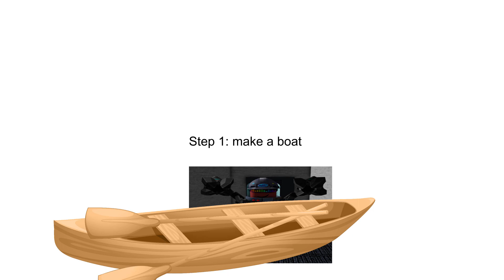how to get to france!